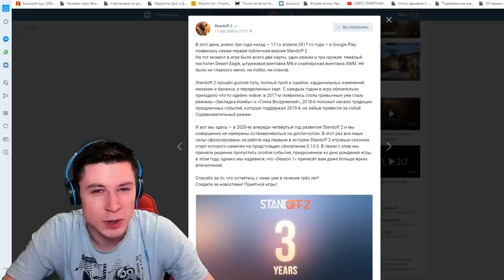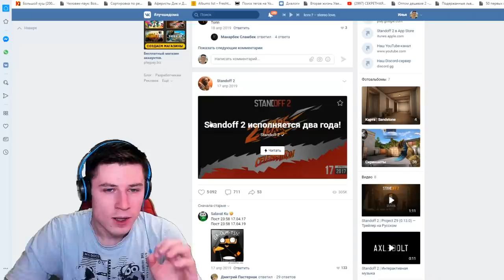ДАТА ОБНОВЛЕНИЯ 0.13.0 В STANDOFF 2